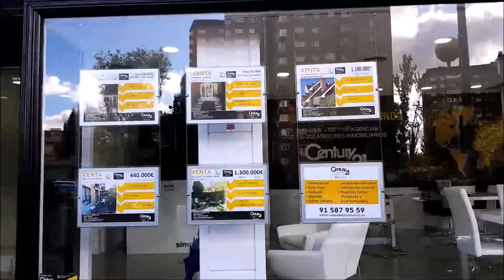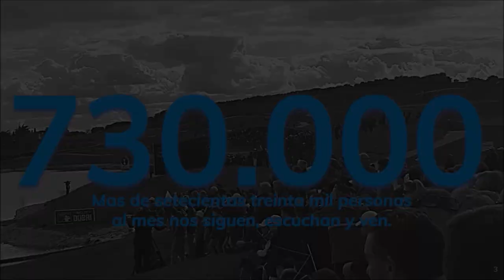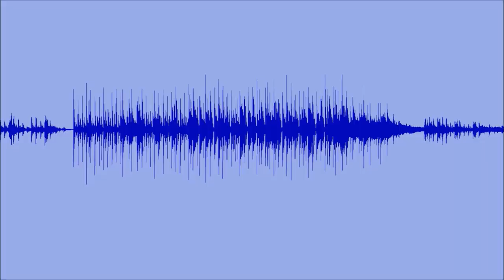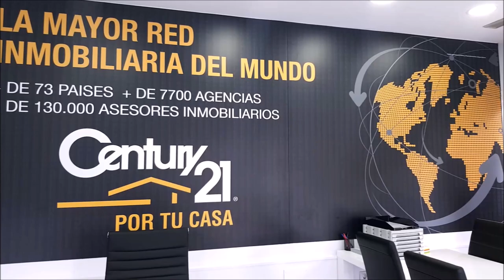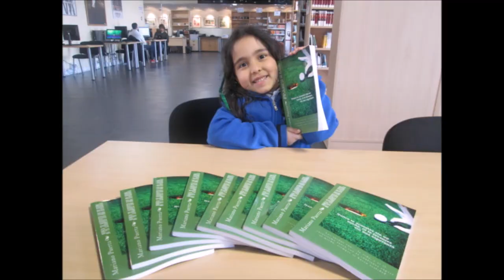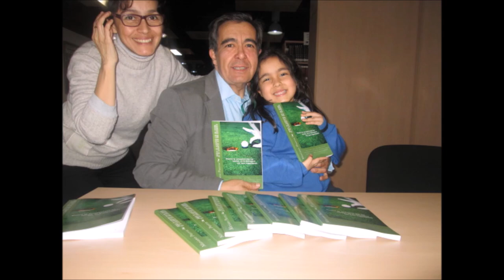134 TOMANDO EL APERITIVO IGNACIO DEL CUVILLO RCGOLF GUADALMINA COPA ANDALUCIA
⛳ 📻📺 727
• 4 años emitiendo
• IGNACIO DEL CUVILLO DIRECTOR DEL REAL CLUB DE GOLF GUADALMINA
• RUEDA DE PRENSA COPA ANDALUCIA
Todos nuestros programas son
• Amenos
• Divertidos
• Vas a pasar un buen rato